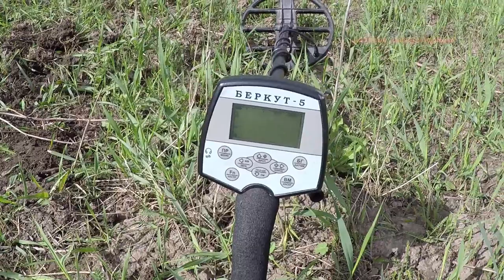Поиск монет Беркут 5 3км через поле